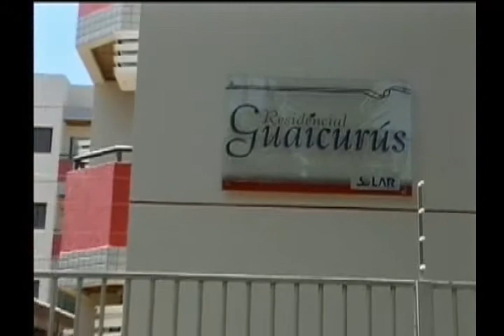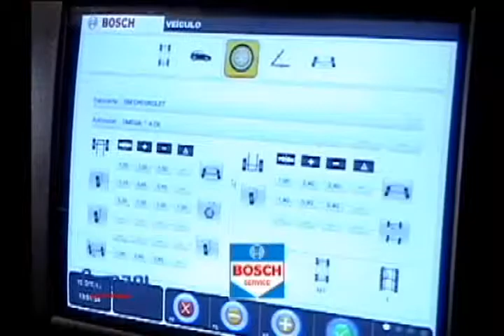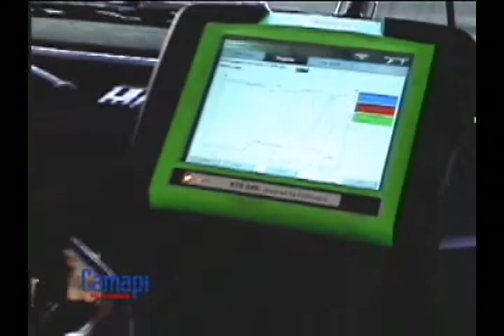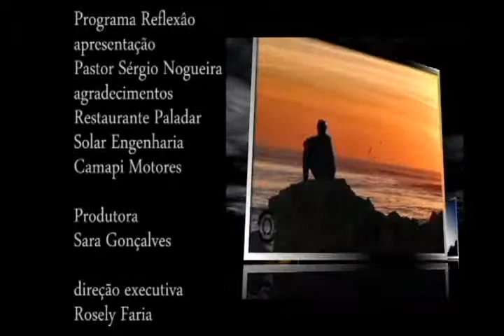PROGRAMA REFLEXÃO 02 DE JUNHO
PR SÉRGIO NOGUEIRA ENTREVISTA ROSANA ALEXANDRE DA SILVA COORDENADORA E BIÓLOGA DA CCZ DE DOURADOS MS.